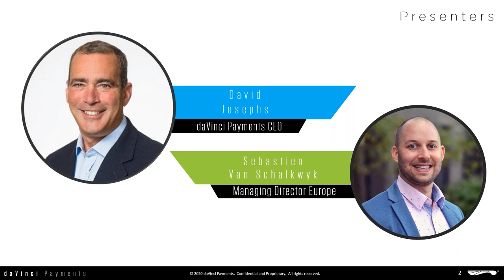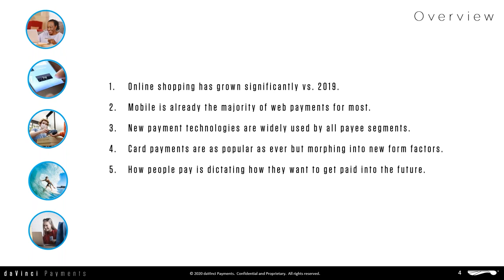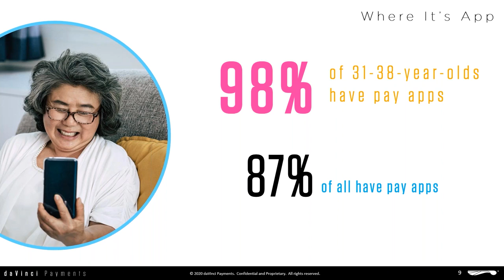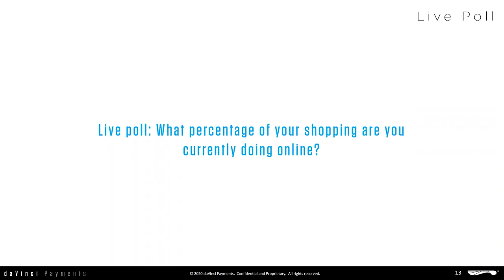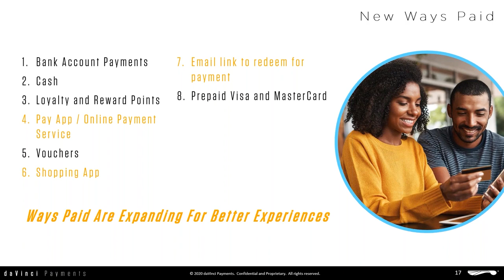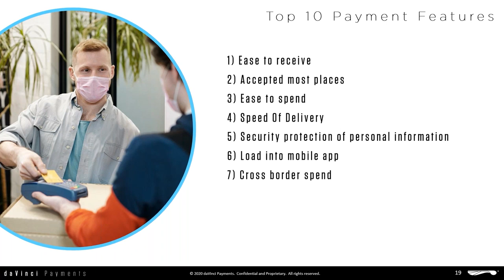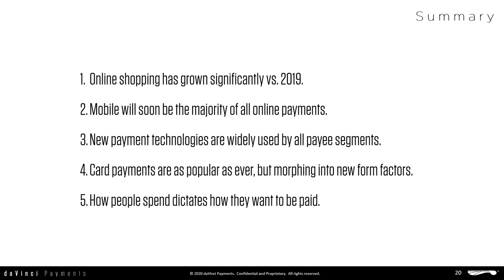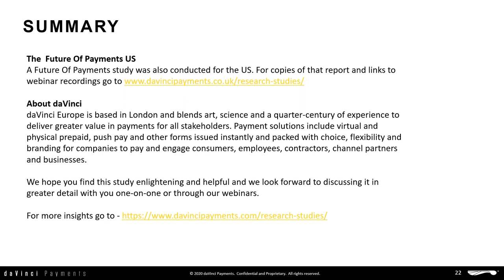daVinci Payments Future of Payments UK Webinar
daVinci Payments Future of Payments UK Study
Reveals Online and Mobile Domination

New study identifies how UK payments are changing amidst COVID-19 shelter-in-place and expected impact on the 2020 Christmas shopping season and beyond.

daVinci Payments national UK study identifies how people are making and receiving payments during shelter-in-place and how they intend to shop in the future. The "Future of Payments UK" study conducted 19-29 June 2020, pinpoints how UK payment and shopping habits have changed as a result of the pandemic, and the impact those changes will have on the 2020 Christmas shopping season and beyond. Ultimately, COVID-19 has accelerated payments to be more digital, virtual and mobile for all ages.

“An overwhelming majority of people across all age groups in the UK have connected devices and use payment apps,” explained daVinci CEO, David Josephs. “Traditional payment methods like credit, debit and prepaid cards are as popular as they ever were, but the physical cards themselves are giving way to new form factors like mobile wallets, apps and contactless payments,” Josephs added.

The following findings illustrate how UK payment habits are quickly shifting to online and mobile in the current consumer landscape—and how they will continue into the future.
• 71 percent of all respondents expect to do more than half of their 2020 Christmas shopping online
• 60 percent of all respondents are currently doing more than half of their shopping online with 72 percent of Gen Z and Millennial shoppers (18-38-year-olds) doing so
• 52 percent of all respondents use mobile for more than half of their online purchases with 65 percent of Gen Z and Millennial shoppers (18-38-year-olds) doing so
• 67 percent said they are likely to do 100 percent of online shopping on their mobile in the future

In addition to these key findings, the Future of Payments study outlines the many ways people intend to pay in the year ahead, as well as the payment features payees’ value most, reasons they are being paid, and how they are being paid now. How payees spend is impacting how they want to be paid with many of the top features they look for when being paid, including acceptance in most places, ease to spend, convertibility to other payment forms and cross-border spend flexibility.

About daVinci Payments
daVinci blends art, science and a quarter-century of experience to deliver greater value in payments for all stakeholders. Payment solutions include virtual and physical prepaid and push pay issued instantly and packed with choice, flexibility and branding for companies to pay and engage consumers, employees, contractors, channel partners and businesses.

Industries daVinci delivers payments for include Apartment Renter Incentives and Deposit Returns, Appeasement Payments, Auto Buyer Incentives, Digital Media Disbursements, Employee Rewards and Recognition, Energy Efficient Incentives and Rewards, Expense Management and Marketplace Disbursements and Payments, Gig Economy Payments, Insurance and Disaster Relief Payments, Lending Payouts, Loyalty Rewards and Incentives, Marketplace On Demand Delivery and Trucking, Online Retail and Travel, Point Of Sale Financing, Rebate Rewards, Refund Payments, Research Recruitment and Vacation Rental Contractor and Owner Disbursements and Payments.

daVinci is owned by Syncapay, a holding company, “Investing in The New Frontier of Payments,” backed by Bain Capital Ventures and Silversmith Capital Partners.